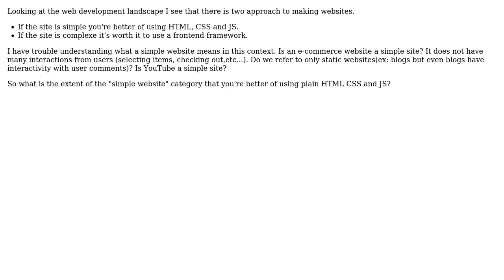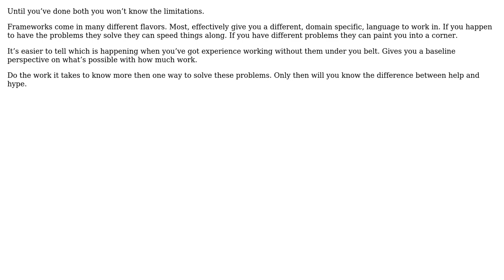Understanding when to use plain HTML CSS JS vs Frameworks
With thanks & praise to God, and with thanks to the many people who have made this project possible! You are responsible for your own actions.